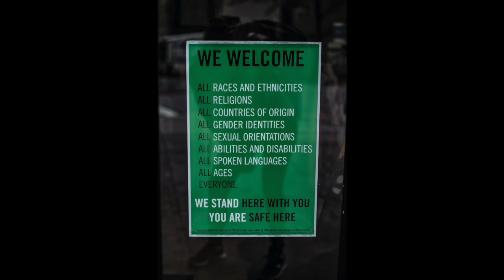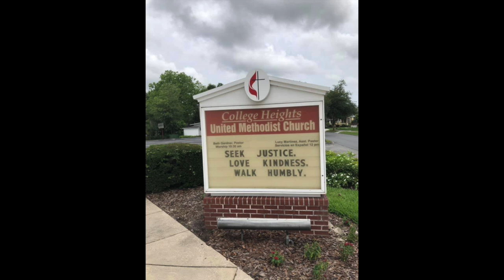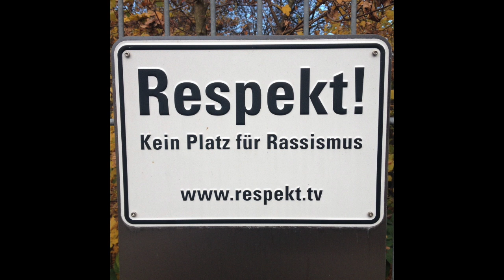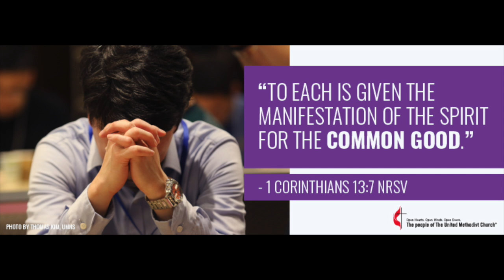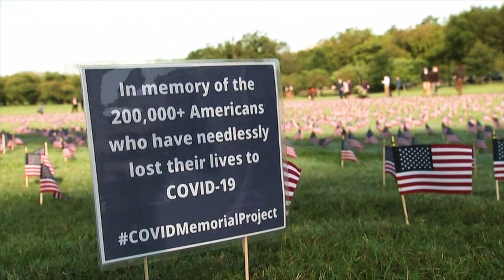Prayers of Intercession - October 11, 2020 - College Heights United Methodist Church, Lakeland, FL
Prayers of Intercession - October 11, 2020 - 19th Sunday After Pentecost - College Heights United Methodist Church, Lakeland, Florida

- “Change” by Charles Singer in “Imagining the Word - Volume 3” by Susan A. Blaine, et al., (Eds.), page 49

Prayers of Intercession Sources (adapted):
~The Book of Common Prayer, USA, 20th Cent., ALT
~The Book of Common Worship, PCUSA (2018)
~Rev. Dr. Duane A. Anders
~John Birch, FaithandWorship.com
~Rev. Donna Claycomb Sokol

Title Image  - “Maroon Bells Morning” - Snowmass Village, Colorado - Photo by Keith Dyer

Photography: FreeImages.com, FreeBibleImages.com, Randy Johnson, Keith Dyer, Art in the Christian Tradition Pixabay.com, Unsplash.com, CreationSwap.com, Library of Congress - LOC.gov , ArtUK.org, Videvo.net, Videezy.com